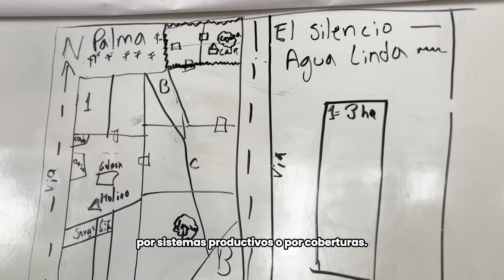Diagnóstico de suelos para la producción agrícola - ABRIGUE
La construcción de conocimientos💭 sobre el “Diagnóstico de suelos para la producción agrícola”🌳 a partir del intercambio de experiencias, está orientada al co-diseño y la implementación de las EstrategiasAEBE🌱 para la innovación en el mejoramiento de las prácticas agrícolas.

La planificación predial como un instrumento en la TransiciónAE🌱 para el ordenamiento del uso del suelo, y la caracterización de interpretación de la calidad del mismo🔬, son el enfoque de este diagnóstico.

El uso adecuado del suelo contribuye al cuidado del ambiente y al uso sostenible de los recursos. ABRIGUE, financiado por la @UEenColombia 🇪🇺, está comprometido con este fortalecimiento de capacidades.

Un trabajo liderado por @agrosaviatv en el SurDelMeta, en alianza con el InstitutoSINCHI, @LeCIRAD , @MincienciasCanalOficial y la Universidad Tecnológica del Chocó🟢